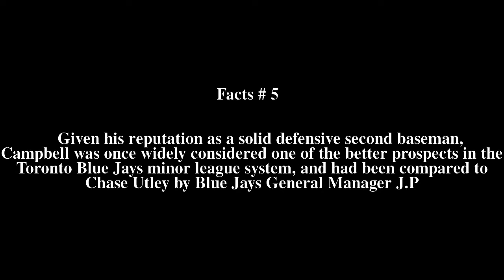Scott Campbell (baseball) Top # 5 Facts